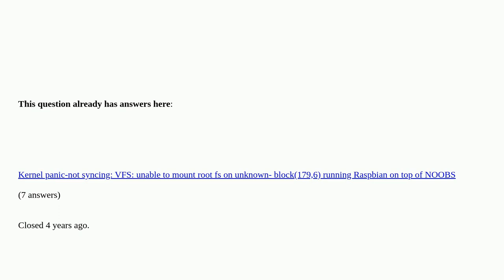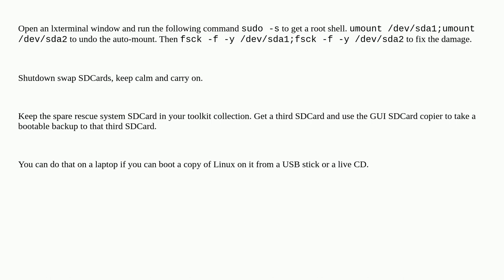Raspberrypi: Kernel panic-not syncing: VFS: unable to mount root fs on unknown-block(179,2)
Kernel panic-not syncing: VFS: unable to mount root fs on unknown-block(179,2) duplicate

A special thanks goes out to the awesome community

  root raspbian